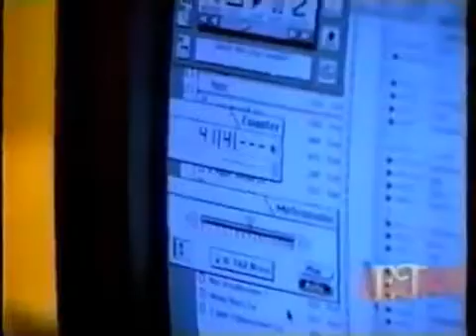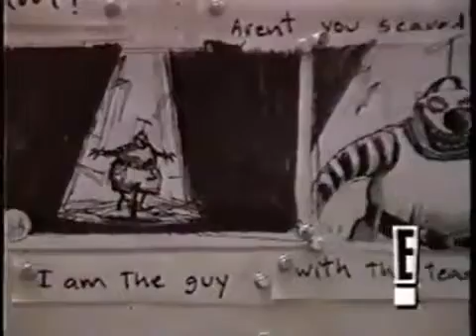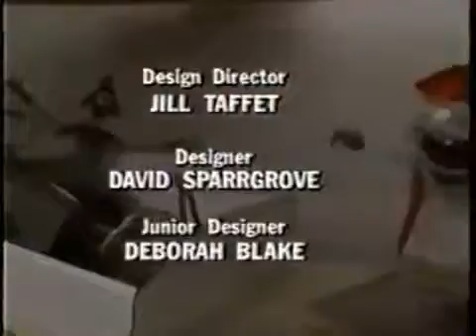The Nightmare Before Cristmas in the news